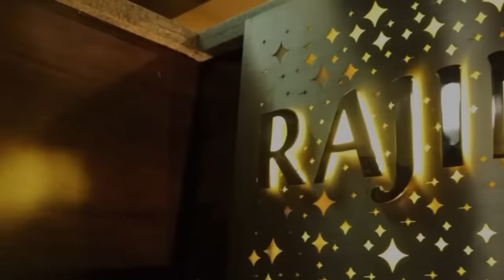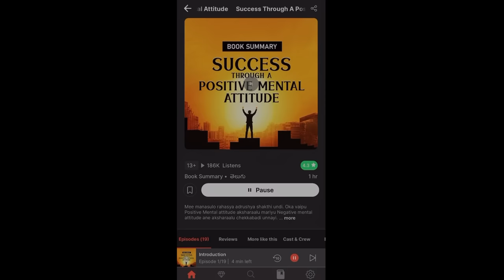The Real Houses of Tamil Star Heros | Part-1| Vijay,Surya,Kamal hasan,Ajith,SimbuHouses in Chennai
TIME STAMPS:

0:00 - HIGHTLIGHTS
0:38 - Rajinikanth House
1:30 - Vijay Sethupathi House
3:35 - Suriya&Jyothika House
5:04 - Dhanush House
5:54 - Kamal Haasan House
7:03 - Director Shankar house
7:16 - Ajith House
7:53 - Chiyaan Vikram House
8:49 - Simbu House
9:33 - Shiva Karthikeyan House
9:51 - Vijay Thalapathi House
10:38 - Keerthi Suresh House
10:44 - Outro